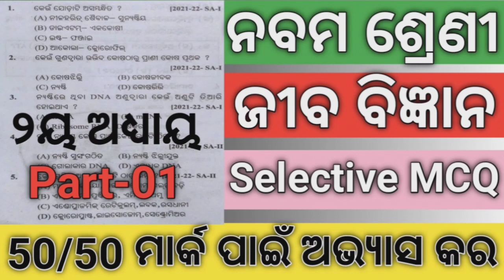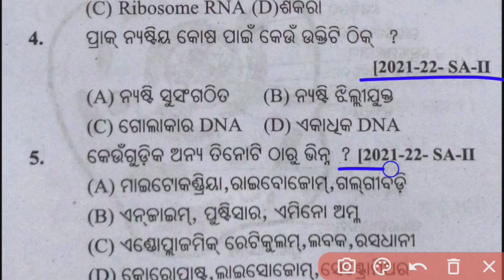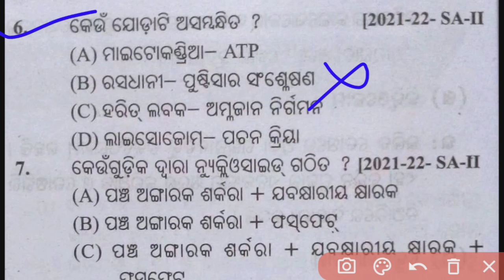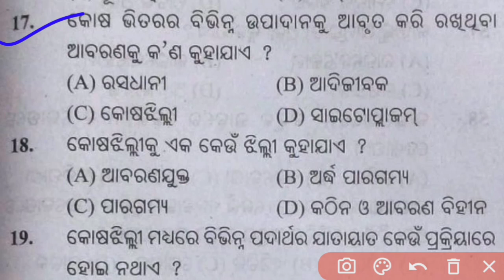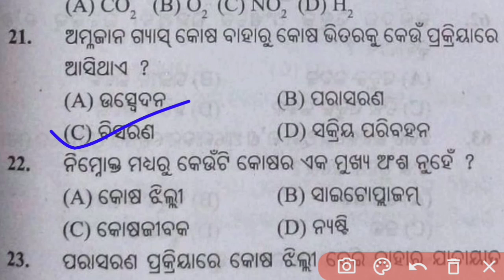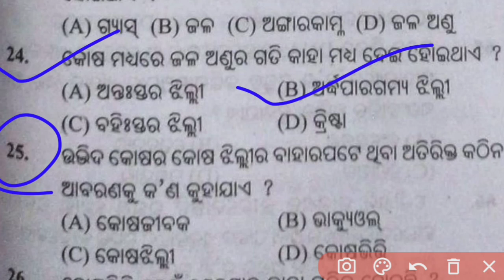9th Class Life Science 2nd Chapter Selective MCQ Question With Answer#Class9 Life Science MCQ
9th Class Life Science 2nd Chapter Selective MCQ Question With Answer#Class9 Life Science MCQ
9 Class Science Selective MCQ Question
Class 9 Science Selective MCQ Question With Answer
PM Tutorial
Pm Tutorial
9 Class Life Science 2nd Chapter Selective MCQ Question With Answer